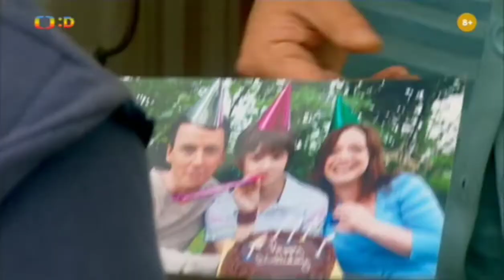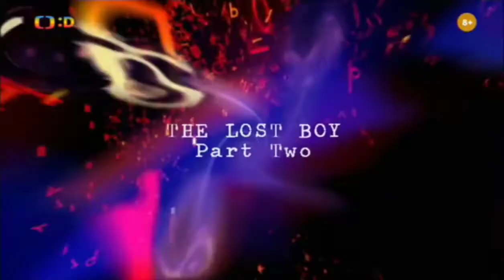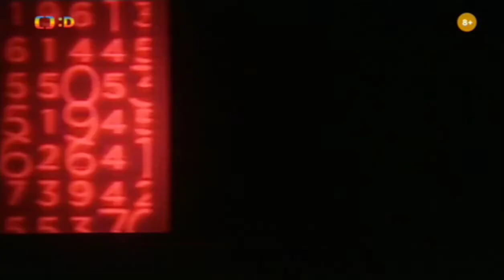Dobrodružství Sarah Jane S01e10 Ztracený Chlapec 2část. 1/7 Český Dabing